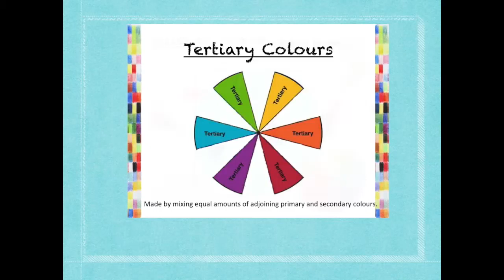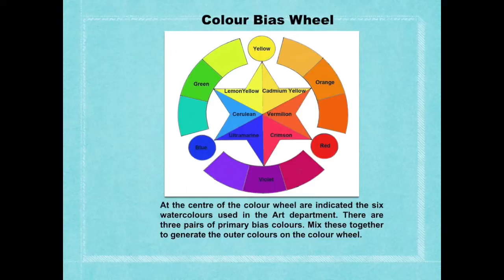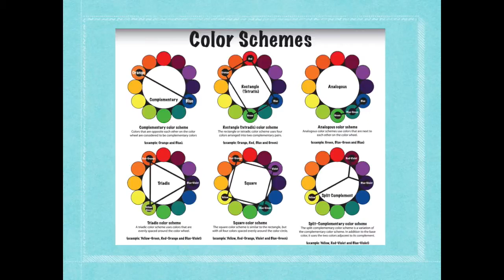colour wheel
This video is about colour wheel and colour mixing